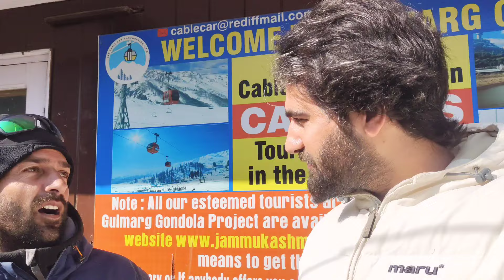chilling cold in drung gulmarg kashmir 🥶 drung waterfall